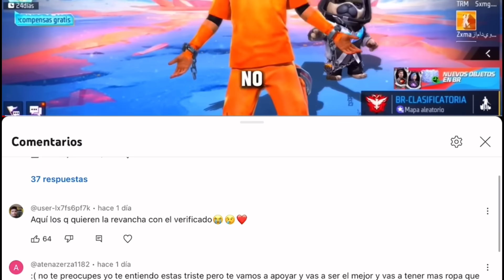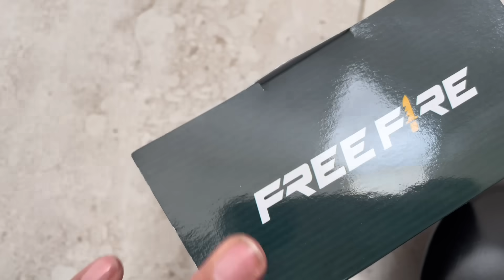Si pierdo este pvp me retiro de free fire 😭